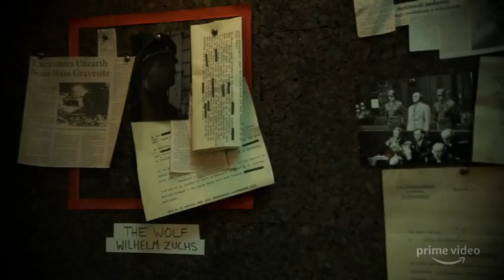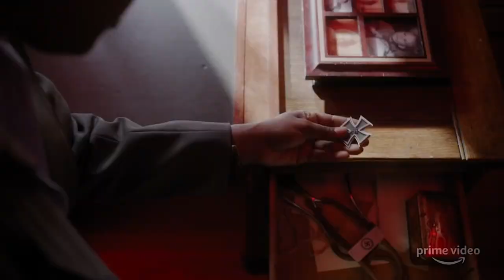HUNTERS | RESEÑA | Al Pacino cazando Nazis en Nueva York durante los años 70's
La primera temporada de Hunters está disponible en Prime Video y son 10 episodios. Hunters cuenta la historia de como un grupo secreto de cazadores de nazis descubre que cientos de antiguos altos funcionarios nazis están conspirando para crear un Cuarto Reich en los Estados Unidos. Este escuadrón suicida emprenderá una sangrienta búsqueda para cazarlos y llevarlos ante la justicia.